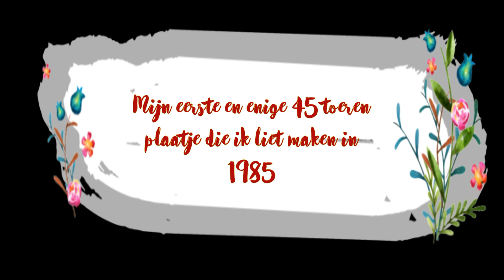Crazy Daisy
Mijn enige single uit 1985   - De A kant